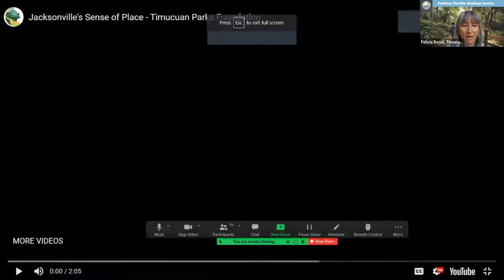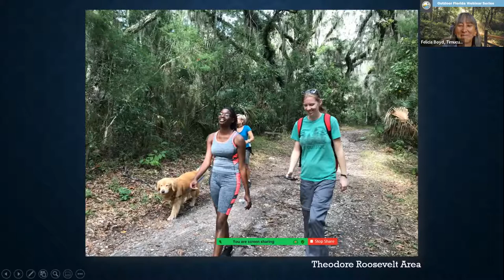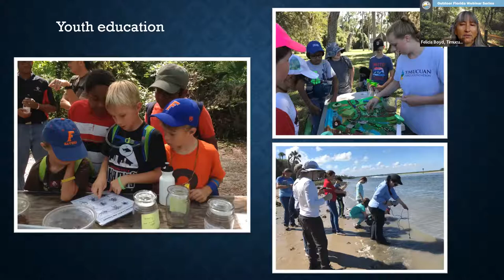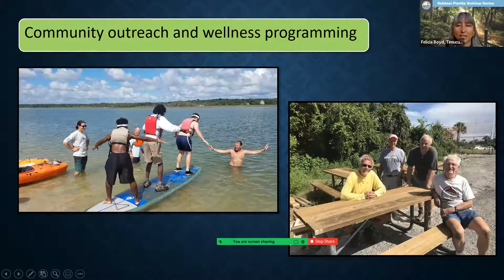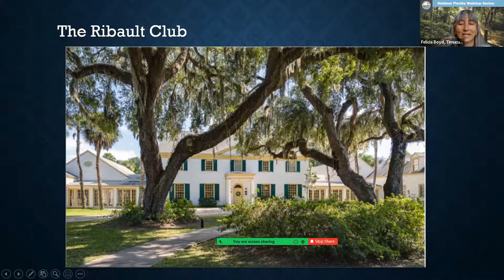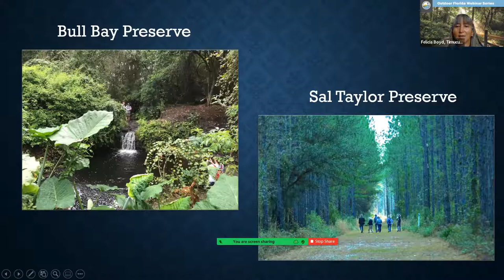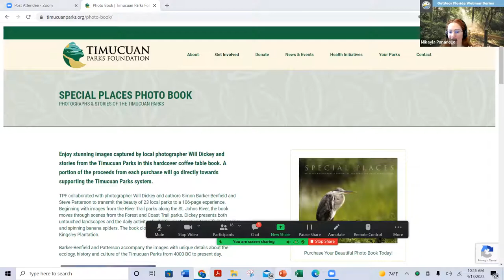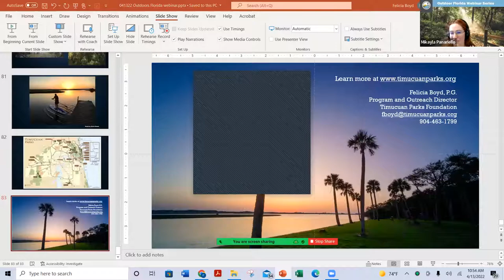Outdoor Florida Webinar - April 2022